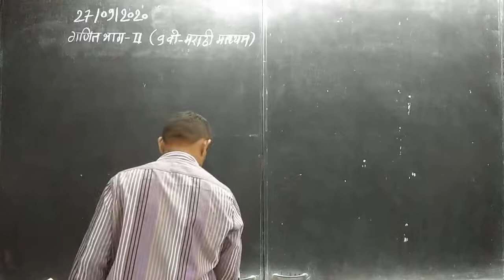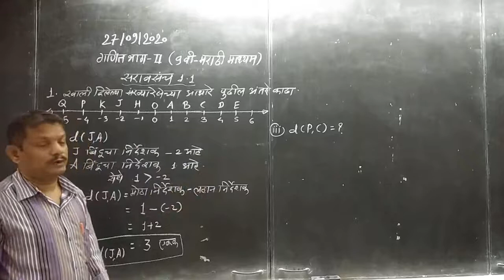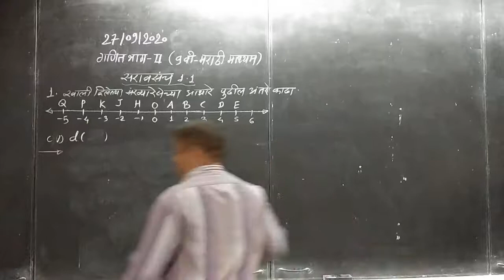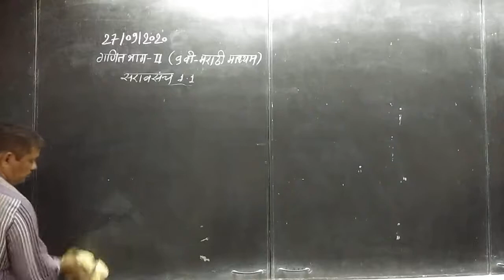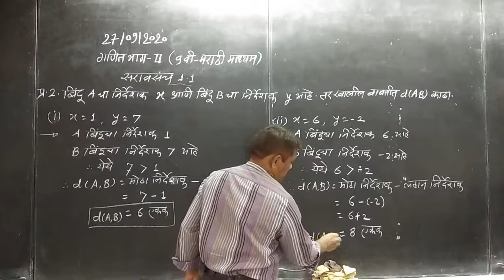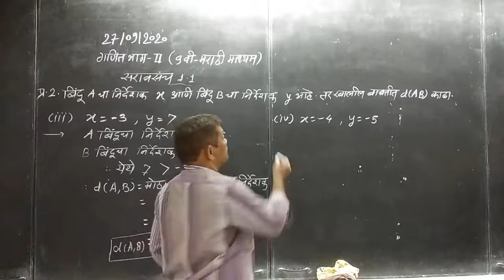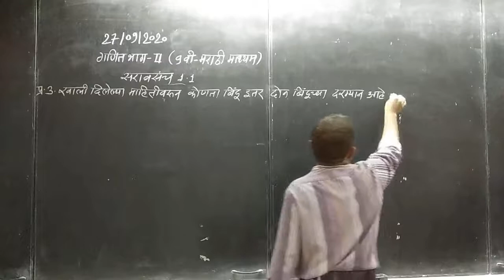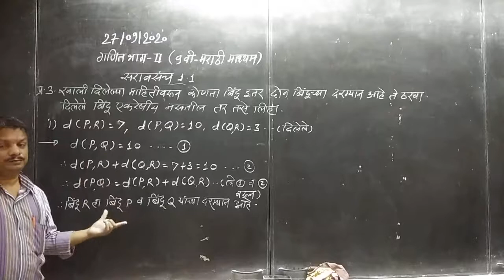9th. Sub - Maths - 2 ( M.M )